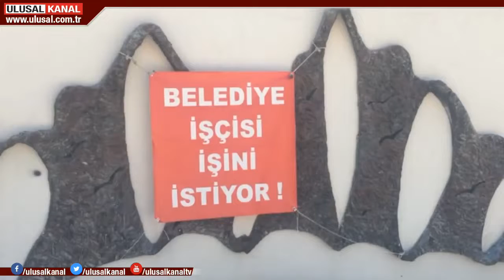250 kişi 125 gündür direnişte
İzmir’de Aliağa Belediyesi’nin işten çıkardığı 250 işçinin direnişi 125’inci günü geri bıraktı. Belediye, işten çıkarma gerekçesini  “Teknolojik gelişmeler” olarak gösterdi.